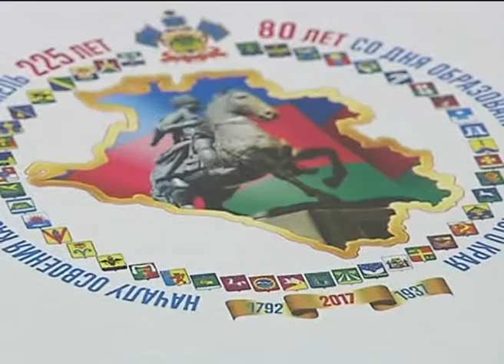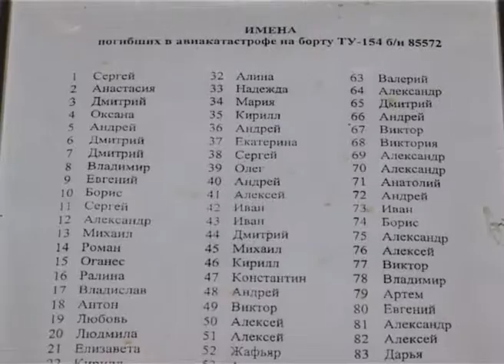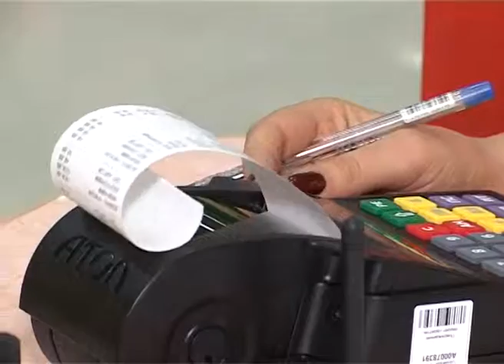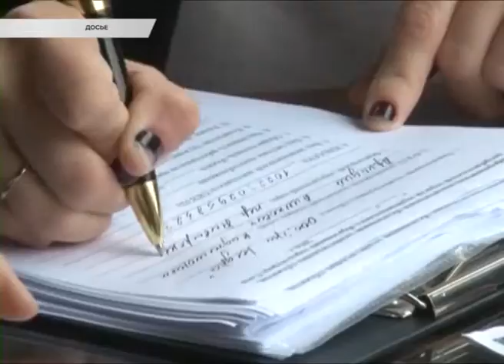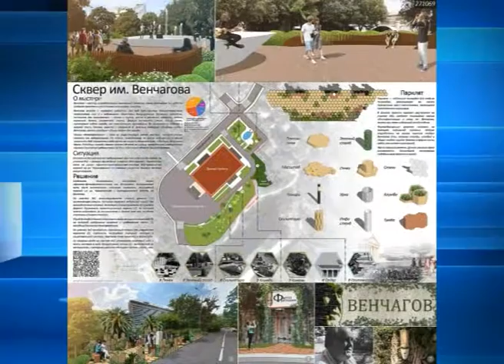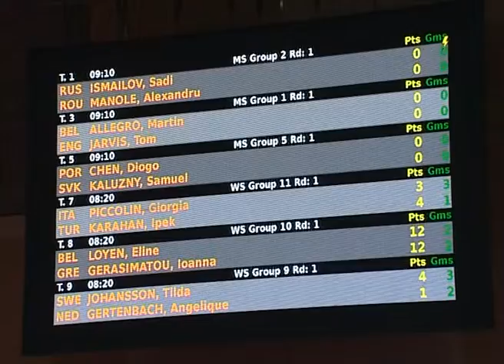Новости Сочи (Эфкате Рен ТВ REN TV) Выпуск от 02.02.2017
Главные темы выпуска:
На помощь снегоуборочной технике пришли эвакуаторы. На центральных улицах ночью развернулась целая операция.
В Сочи почтили память жертв авиакатастрофы. Спустя 40 дней после трагедии во всех храмах прошли поминальные службы.
Взял покататься, но забыл вернуть. В Адлере задержали угонщика. Правда для этого пришлось за ним гнаться.
В Сочи открылось Первенство Европы по настольному теннису. К столам выйдут более 100 спортсменов из 34 стран.
Сочи. Новости.
Телеканал Эфкате.